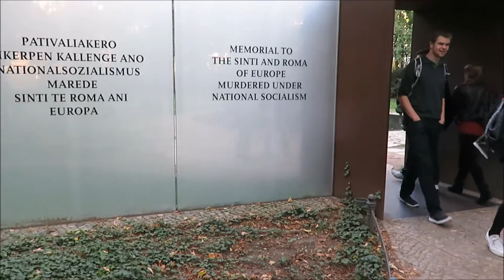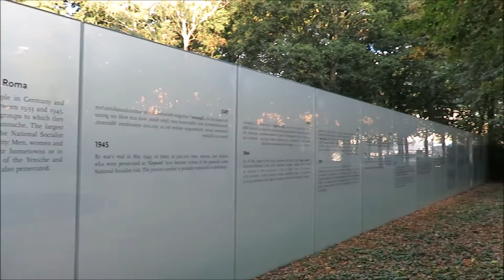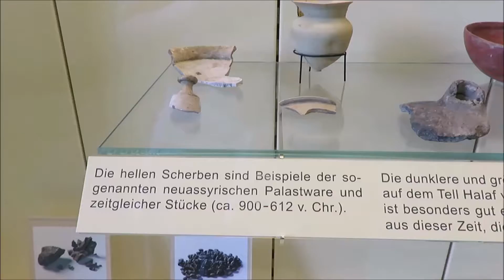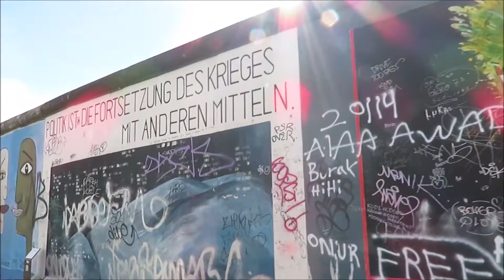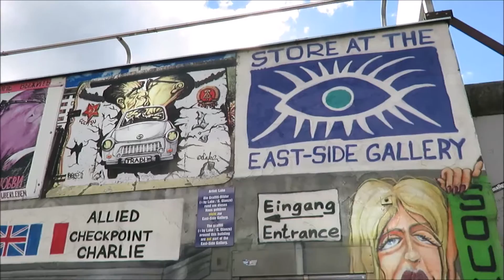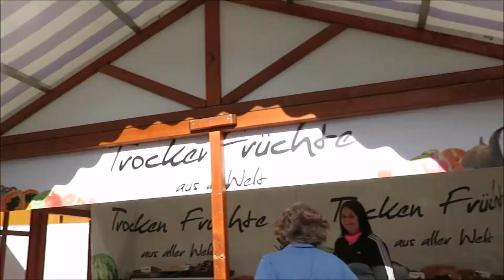Germany Vlogs part 2 - Berlin - Sights and Shopping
▲ Filming Info ▼

Camera Used: Canon SX710 HS
Edited On Windows Movie Maker

In no way was this video meant to infringe any copyright, but if you do notice anything let me know and I can fix it 

Love Lily